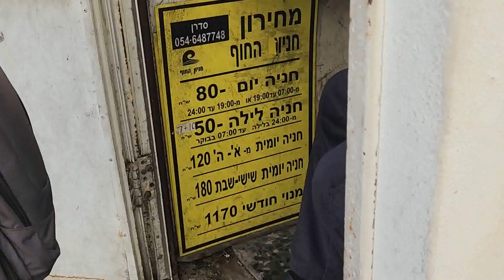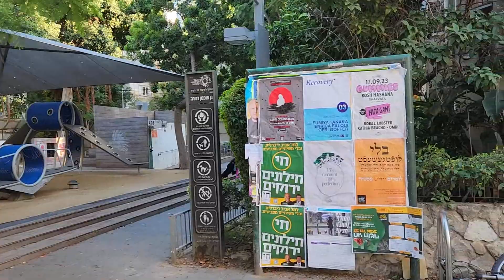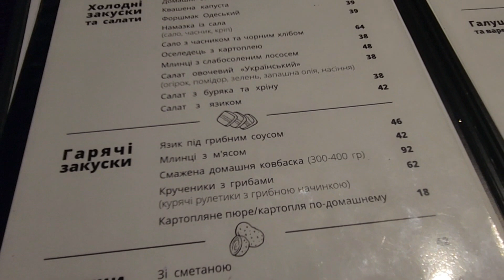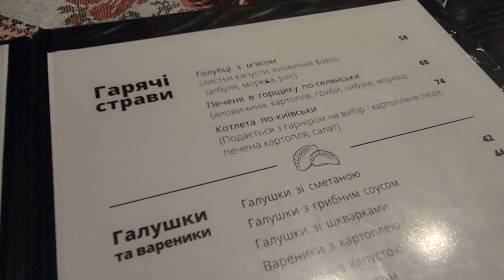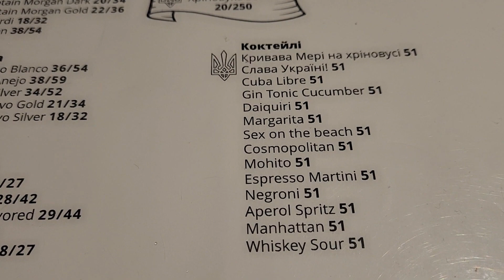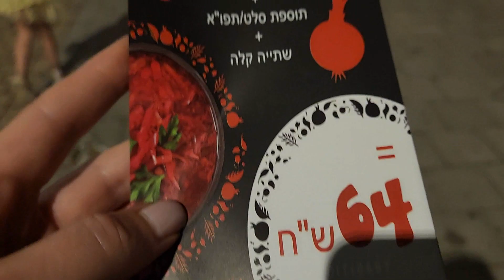Тель-Авив в шабат! Зашли в SHO?! Они не закрылись! Израиль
Наша провинциальная семейка выбралась на отдых в Тель-Авив.

Геолокация ресторана SHO? -

Адрес:
Tsiklag 3, Tel Aviv-Jaffa
У них вкусно!

Ну и как всегда...